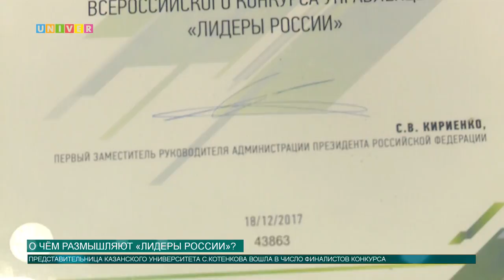О чём размышляют «лидеры России»?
В зале Попечительского совета Казанского федерального состоялась встреча потенциальных управленцев малого бизнеса и государственных служб.